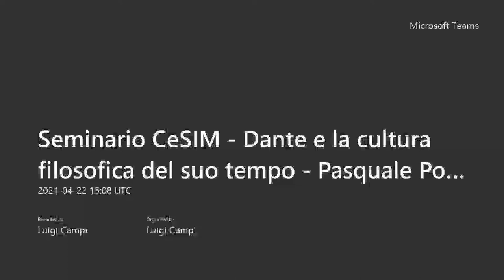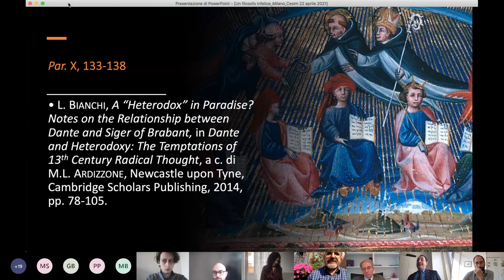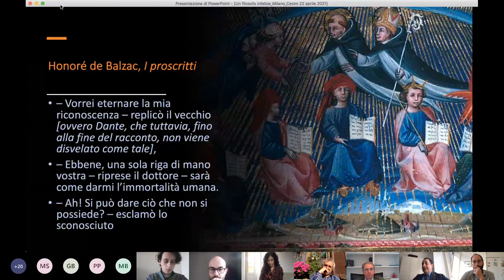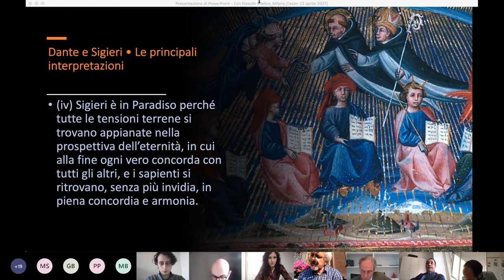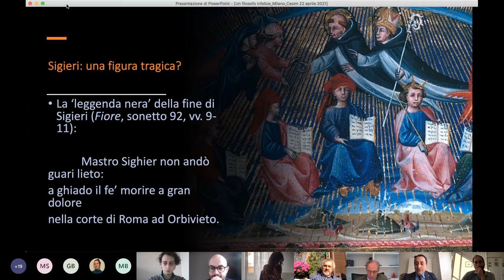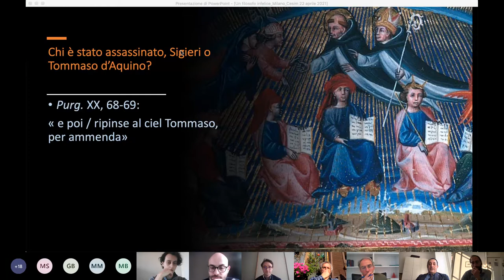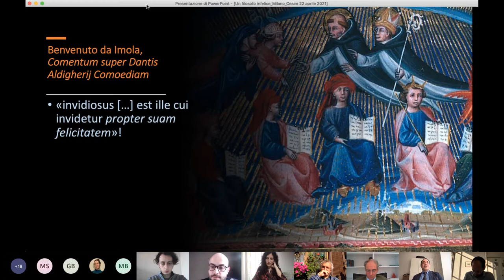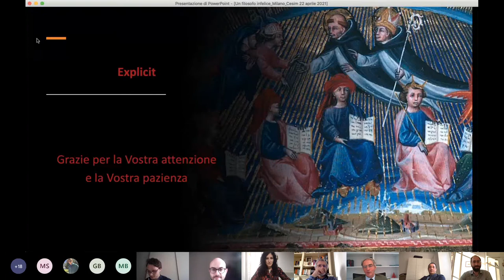Pasquale Porro: Un filosofo infelice? Sigieri di Brabante nel X canto del Paradiso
Seminario on line con Pasquale Porro - Università degli Studi di Torino - organizzato dal Centro per la  Storia Intellettuale del Medioevo (sites.unimi.it/cesim/seminari) nell'ambito del ciclo "Dante e la cultura filosofica del suo tempo"

Video registrato il 22 aprile 2021.

L'incontro inaugura un nuovo ciclo di seminari organizzato dal CeSIM, dedicato a Dante e alla cultura filosofica del suo tempo.